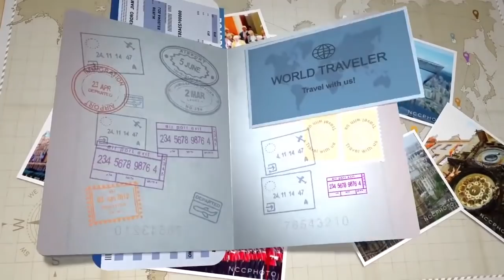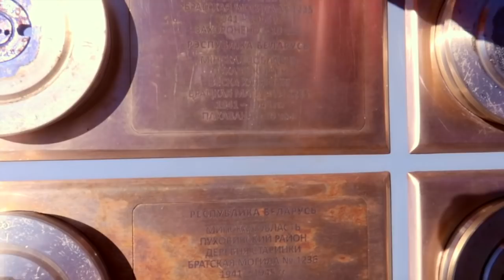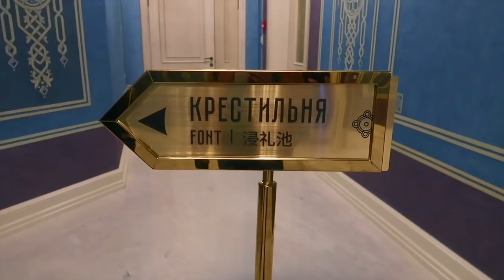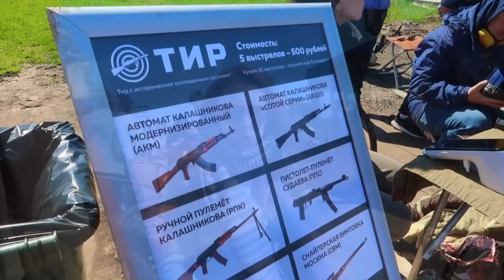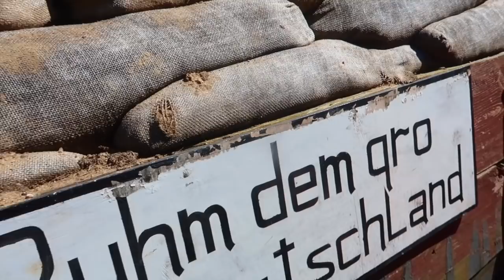WORLD'S MOST BEAUTIFUL CHURCH IN RUSSIA || PARK PATRIOT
NAMASTE DOSTO 🙏  kaise ho aap sab !